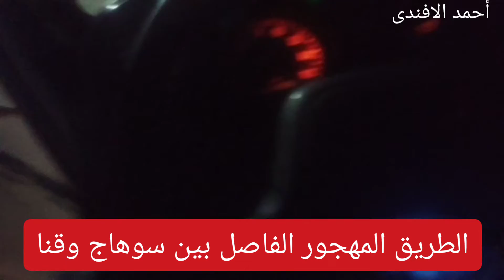الطريق المهجور المقطوع بين محافظة سوهاج وقنا The abandoned road between province of Sohag and Qena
الطريق_المهجور_ الفاصل_بين سوهاج_و_ قنا_The abandoned road between the province of Sohag and Qena
قصص_رعب_حدثت_بالفعل و#هل_تعلم#أصل_الحكايه_ايه فى#معلومه_فى_كتاب#حدث_اليوم في#فلم_قصير على
قناة افندينا
مع
قناة أفندينا مع أحمد الافندى و متع عقلك الان و هل تعلم أصل الحكاية ايه مع قصص واقعية و قصص حقيقيه في قصة ثقافة ومعلومه فى كتاب  داخل فلم قصير في المحتوى الرائج على قناه أفندينا مع أحمد الافندي أفندينا afandena
ahmed_alafande Ahmed Alafande Ahmed afandena
Enjoy your mind do you know the origin of the story story and real stories
With real stories and culture and information in a book and a short movie that is popular now all this on Ahmed Effendi channel Ahmed afandena